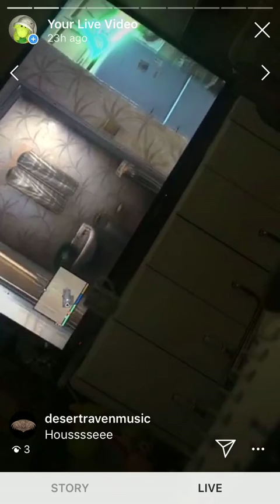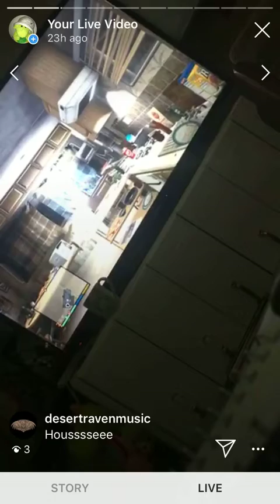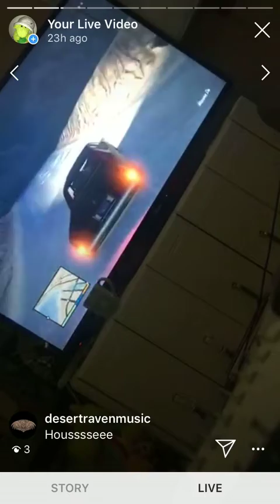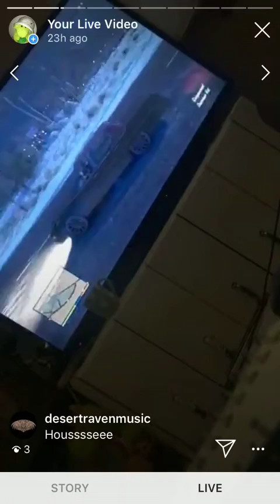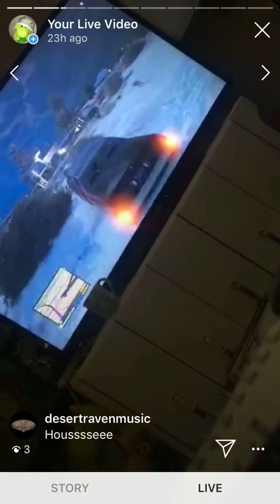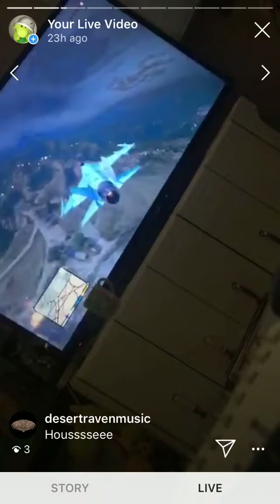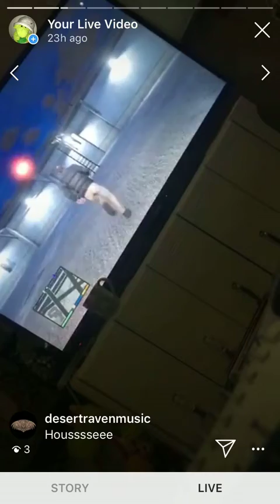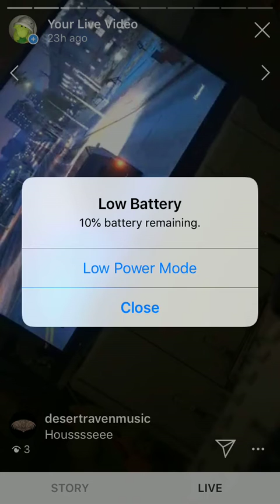GTA 5 gameplay (Drew Dapps podcast)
chengwoo enjoys the GTA